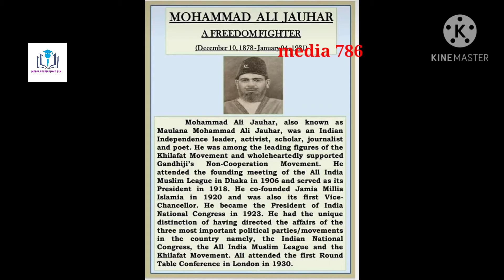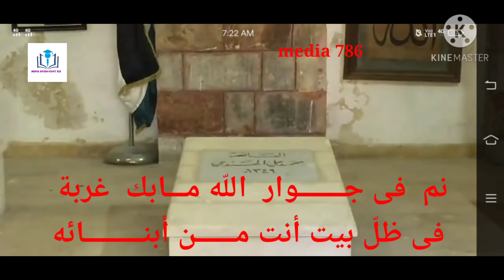مولانا محمد علي أمير الشعراء أحمد شوقي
مولانا محمد علي جوهر
امير الشعراء احمد شوقي